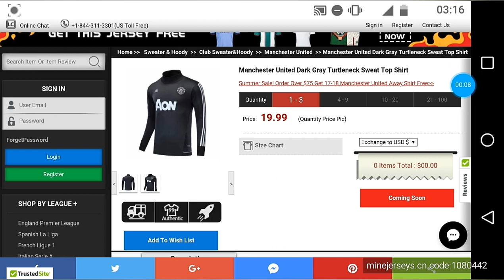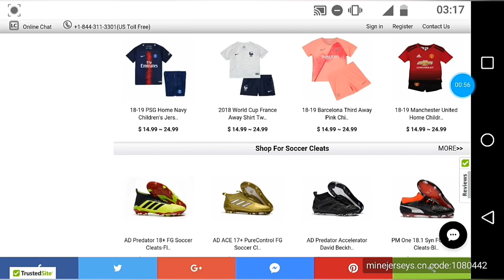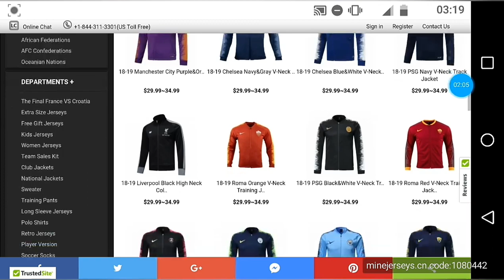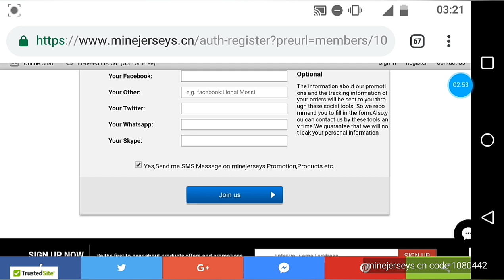minejerseys.cn Manchester United Dark Gray Turtleneck Sweat Top Shirt + Unboxing Review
Mon code: 1080442 (à mettre des l'inscription pour avoir 5$)